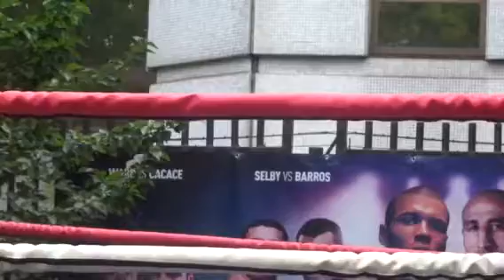Martin J Ward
Martin J Ward Public Workout!!